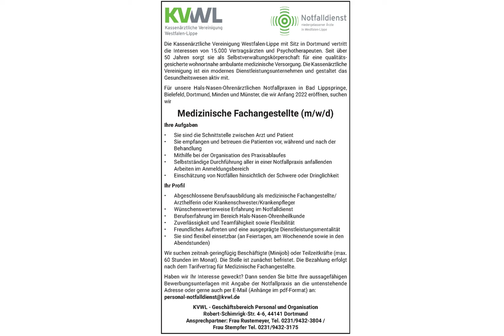Medizinische Fachangestellte (m/w/d) in Bad Lippspringe, gesucht:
Die Kassenärztliche Vereinigung Westfalen-Lippe mit Sitz in Dortmund vertritt
die Interessen von 15.000 Vertragsärzten und Psychotherapeuten. Seit über
50 Jahren sorgt sie als Selbstverwaltungskörperschaft für eine qualitäts-
gesicherte wohnortnahe ambulante medizinische Versorgung. Die Kassenärztliche
Vereinigung ist ein modernes Dienstleistungsunternehmen und gestaltet das
Gesundheitswesen aktiv mit.
Für unsere Hals-Nasen-Ohrenärztlichen Notfallpraxen in Bad Lippspringe,
Bielefeld, Dortmund, Minden und Münster, die wir Anfang 2022 eröffnen, suchen wir

Medizinische Fachangestellte (m/w/d)
Ihre Aufgaben
• Sie sind die Schnittstelle zwischen Arzt und Patient
• Sie empfangen und betreuen die Patienten vor, während und nach der
Behandlung
• Mithilfe bei der Organisation des Praxisablaufes
• Selbstständige Durchführung aller in einer Notfallpraxis anfallenden
Arbeiten im Anmeldungsbereich
• Einschätzung von Notfällen hinsichtlich der Schwere oder Dringlichkeit
Ihr Profil
• Abgeschlossene Berufsausbildung als medizinische Fachangestellte/
Arzthelferin oder Krankenschwester/Krankenpfleger
• Wünschenswerterweise Erfahrung im Notfalldienst
• Berufserfahrung im Bereich Hals-Nasen-Ohrenheilkunde
• Zuverlässigkeit und Teamfähigkeit sowie Flexibilität
• Freundliches Auftreten und eine ausgeprägte Dienstleistungsmentalität
• Sie sind flexibel einsetzbar (an Feiertagen, am Wochenende sowie in den Abendstunden)
Wir suchen zeitnah geringfügig Beschäftigte (Minijob) oder Teilzeitkräfte (max. 60 Stunden im Monat). Die Stelle ist zunächst befristet. Die Bezahlung erfolgt nach dem Tarifvertrag für Medizinische Fachangestellte.
Haben wir Ihr Interesse geweckt? Dann senden Sie bitte Ihre aussagefähigen Bewerbungsunterlagen mit Angabe der Notfallpraxis an die untenstehende
Adresse oder gerne auch per E-Mail (Anhänge im pdf-Format) an:
KVWL - Geschäftsbereich Personal und Organisation
Robert-Schimrigk-Str. 4-6, 44141 Dortmund
Ansprechpartner: Frau Rustemeyer, Tel. 0231/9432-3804 /
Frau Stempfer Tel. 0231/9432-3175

Foto: AdobeStock